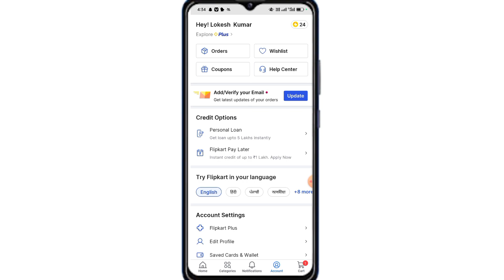Filipcart Me Language Change Kaise Kare 2024 |How to Change Language In Filipcart 2024